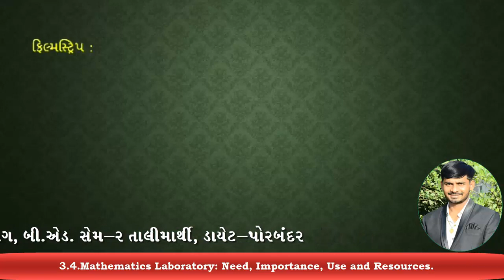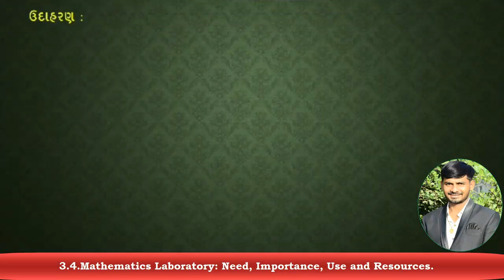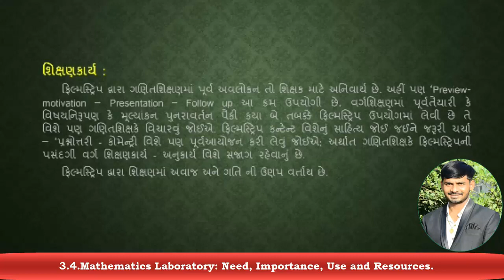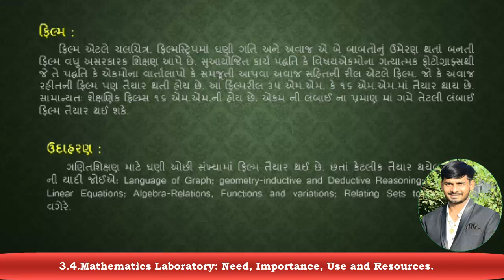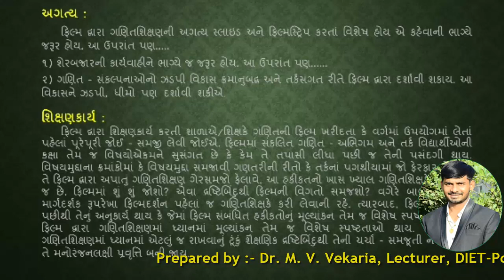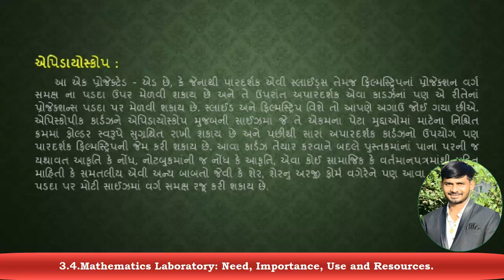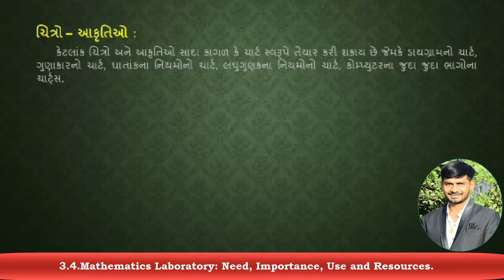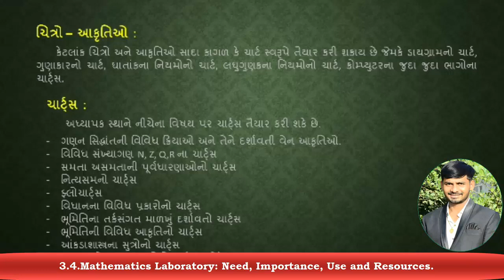B.Ed.-Sem-2, Pedagogy of Mathematics, Unit-3-3.4 Mathematics Laboratory-Video-8